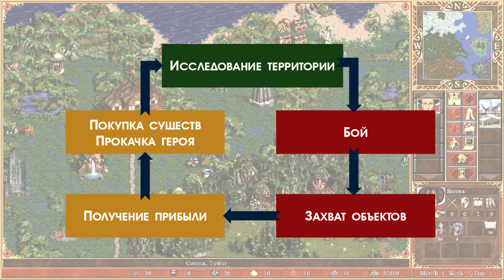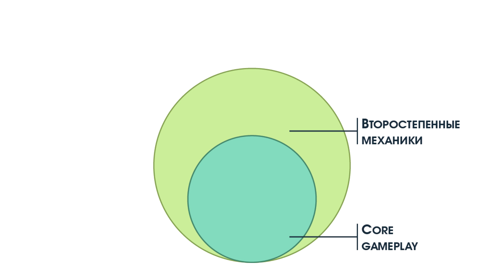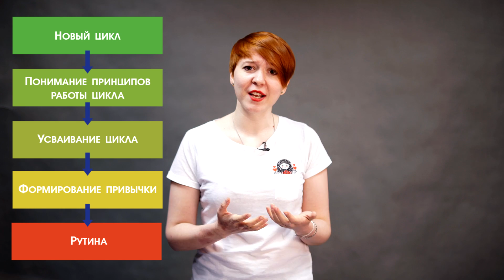Геймдизайн для сочувствующих - #8 - Core loop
Восьмая часть из цикла телепередач "Геймдизайнеры - людям". Данный курс будет полезен тем, кто не знает что такое геймдизайн, или тем, кто вдруг решил заняться геймдизайном. Восьмой урок расскажет о том, что такое core loop. В этом уроке вы узнаете:
- по какому принципу добавлять в игру механики
- как сделать динамичный и развивающийся геймплей.